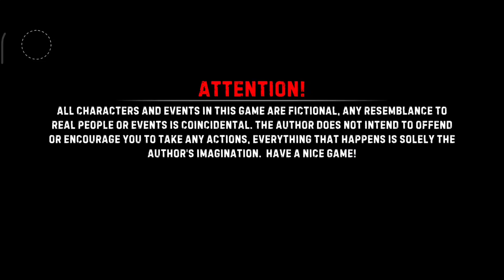Russian Car Driver UAZ Hunter = Gameplay | Android Gameplay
Added road events (From time to time you will meet people on the side of the road who need help with car repair)
- Added a glass washer function (cockpit view)
- Added the function of blocking the camera view (view from the cockpit)
- Police barriers and improved AI behavior during chases
- Graphical adjustment of drops on the screen (for weak devices)
- Various fixes and improvements

Play the realistic driving simulator of the legendary UAZ Hunter SUV!

Introducing the continuation of the popular driving simulator on Android devices!

This time, you'll get behind the wheel of the legendary off-road vehicle UAZ HUNTER! This is a popular off-road vehicle produced by the USSR, with a modern military style!
A true combination of strong Russian character and aggressive power! In this game, you'll get behind the wheel of this off-road vehicle and embark on adventures, discovering a huge game world filled with various events and challenges! Onward to victory!

Game features:

🔸 You'll find a truly huge, well-developed, and diverse game world with unique events and opportunities! Players will not only travel by car as in previous games of the series, but also move on foot for the first time. Visit unique game locations (houses, hospitals, police stations, and much more).

🔸  Improve your skills! (By gaining experience, the player will be able to unlock new skills and opportunities)